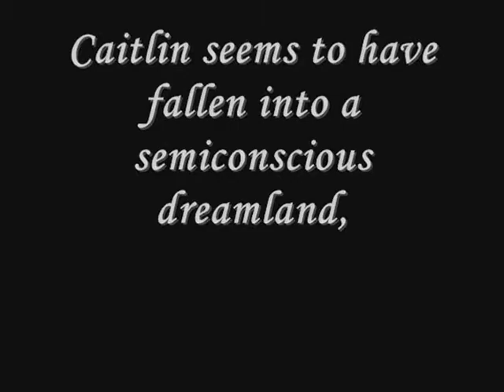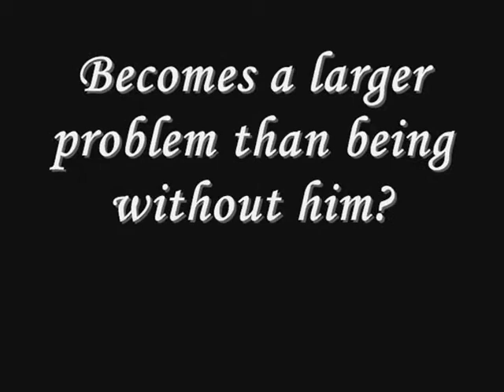Dreamland trailer (based on book)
Dreamland was written by the best selling author Sarah Dessen in 2000.
The book talks about a girl, Cailin, who falls head over heals for Rogerson Biscoe...A guy she barley knows.  As Caitin spends more time with Rogerso she finds out his secrets.  He sells pot.  His dad hits him.  And he isn't what he seems.  When Caitlin is late meeting Rogersn he gets mad.  This was one thing se already figured out about him, he gets impacient and angry when people are late.  When she tries to calm Rogerson down he hits her.  Caitlin didn't know what to think.  She couldn't think at all.  One hit was all it took for her to understand.  But she still loved him.

Find out the ending by buying the book, Dreamland, at your local book store.